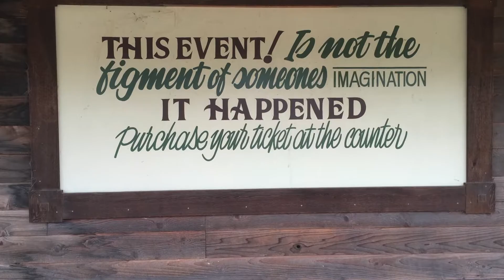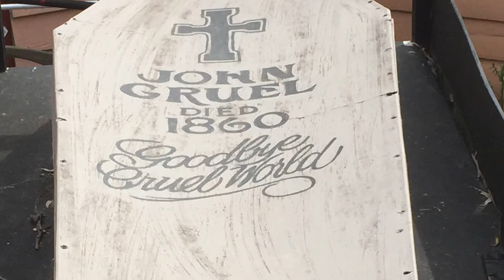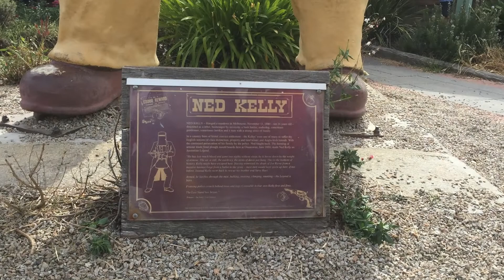The Infamous Ned Kelly April 2015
The NED KELLY MUSEUM is part of KATE'S COTTAGE GIFTS SOUVENIRS MUSEUM & replica of the KELLY HOMESTEAD. Step through back of shop to the NED KELLY MUSEUM and an authentic replica of the Kelly Homestead... like the words of the song ... truly the "ramshackle hut" . Excellent historic coverage of the Kelly era. Rated 'The Best Ned Kelly Museum" by Getaway and featured on their show at least three times.
Copyright Tripadvisor.